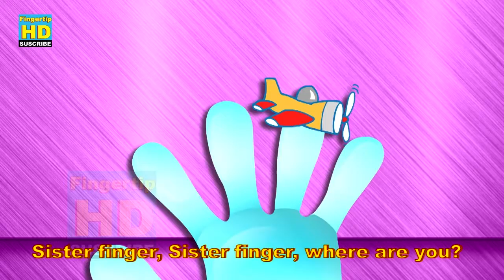Finger Family | Plus Lots More Popular Nursery Rhymes | Finger Family Songs Collection for Children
Finger Family | Plus Lots More Popular Nursery Rhymes | Finger Family Songs Collection for Children 04